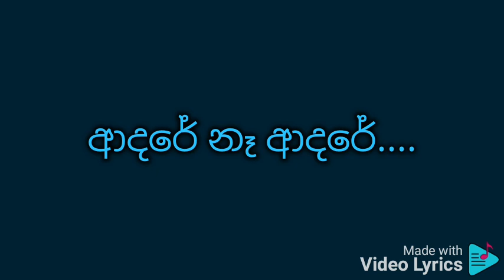Adare naa adare karaoke ආදරේ නෑ ආදරේ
සනත් නන්දසිරි

ආදරේ නෑ ආදරේ.
කවුරුවත් නෑ ආදරේ.
ආදරේ නෑ ආදරේ.
කවුරුවත් නෑ ආදරේ.

වීදියේ අති'නත වෙලා
තුරුළු වී හිඳ හිනැහිලා
වීදියේ අති'නත වෙලා
පෙම්වතුන්ගේ ඒ සුවේ නෑ
මගේ හදවත තනිවෙලා.

ආදරේ නෑ ආදරේ.
කවුරුවත් නෑ ආදරේ.
ආදරේ නෑ ආදරේ.
කවුරුවත් නෑ ආදරේ.

පාලුවේ හිඳ මග බලා
දෑස කඳුලින් බොඳවෙලා
දෑස කඳුලින් බොඳවෙලා.
ආදරේ සුව මට උරුම නෑ
හඬයි හදවත තනිවෙලා.

ආදරේ නෑ ආදරේ.
කවුරුවත් නෑ ආදරේ.
ආදරේ නෑ ආදරේ.
කවුරුවත් නෑ ආදරේ...